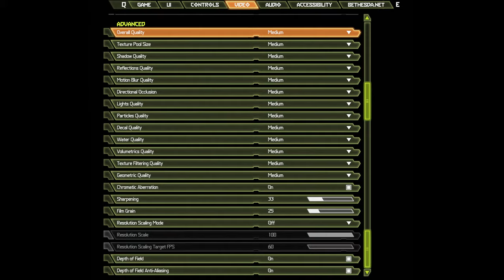🎮 NVIDIA GeForce RTX 3070 [Laptop, 130W, Intel] - DOOM Eternal gameplay benchmarks (1080p)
💻 Test Configuration:
• 16 GB RAM
• External Monitor

✅ LaptopMedia.com